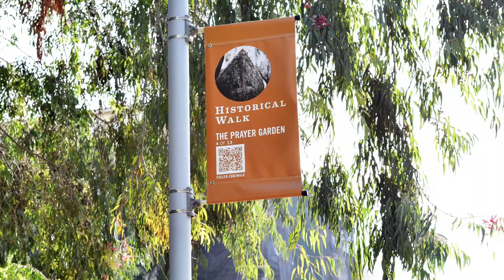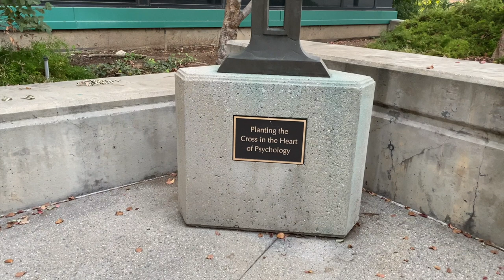Fuller Theological Seminary Campus Tour HD 1080p